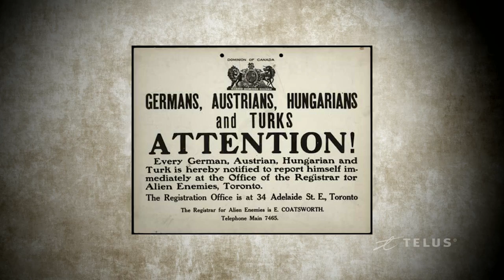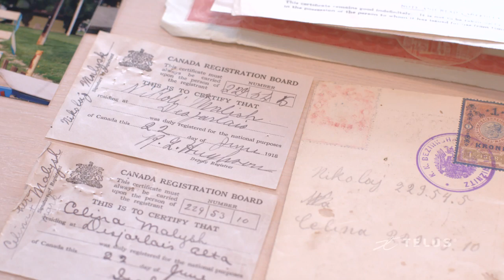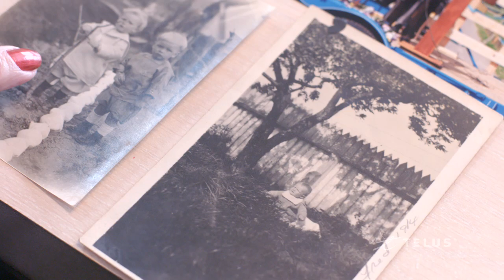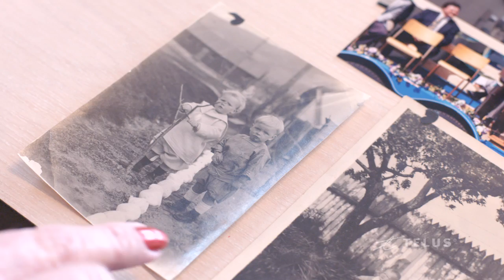The Surprising Story of Canada’s Enemy Aliens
You’ll be amazed to hear about the internment of Canadian citizens during WWI and how it affected the Ukrainian community of Vernon, B.C.